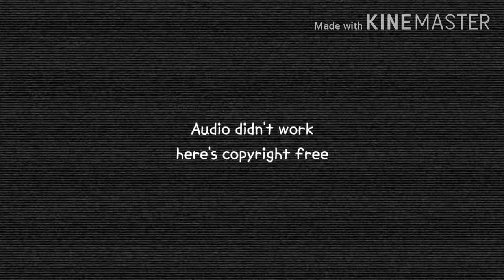VHS I found when Nickelodeon was hacked.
Like and sub and see you all later